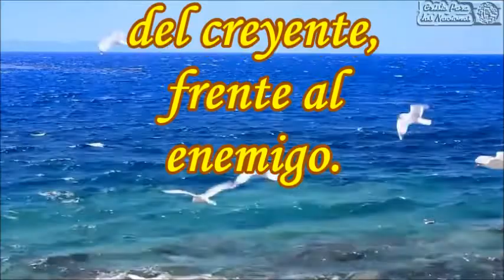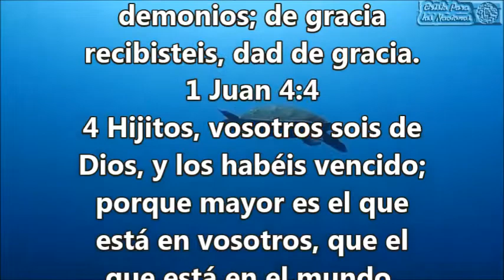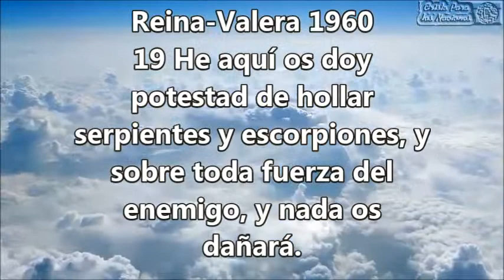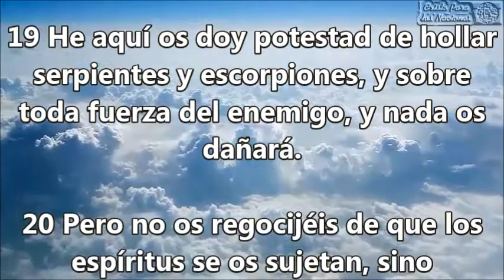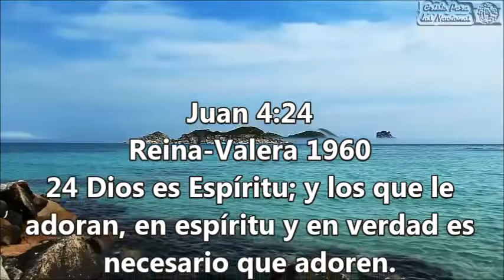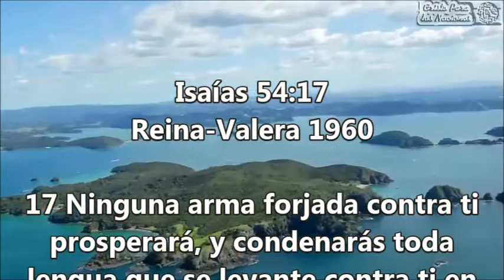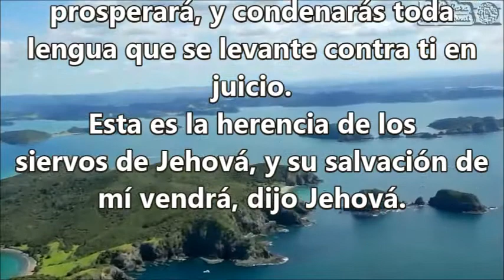La autoridad del hijo de Dios ante el enemigo.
Escríbeme: lupc2011@hotmailcom
La autoridad del hijo de Dios ante el enemigo.Breve mensaje de edificaciòn basado en la palabra de Dios.